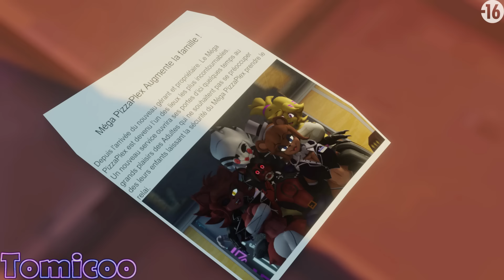La maison de la luxure (FNIA x Security Breach Animation)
L' ancien propriétaire des Animatroniques découvre leurs emplacements.

Attention cette vidéo comporte des scènes qui peuvent perturber les plus jeunes mais surtouts n'oubliez pas qu'il s'agit d'une animation aucune personne ne fus blessé.